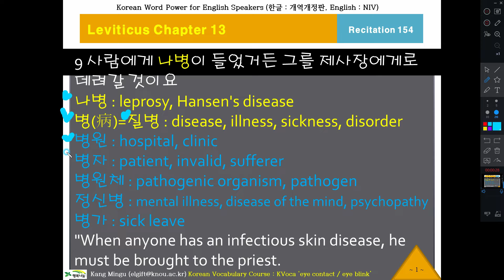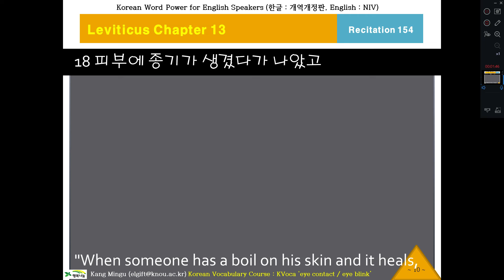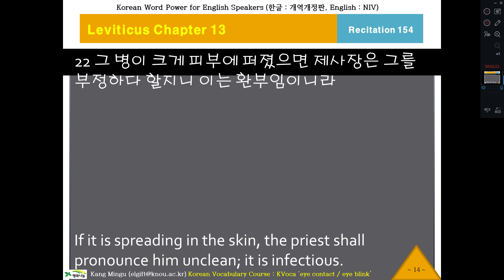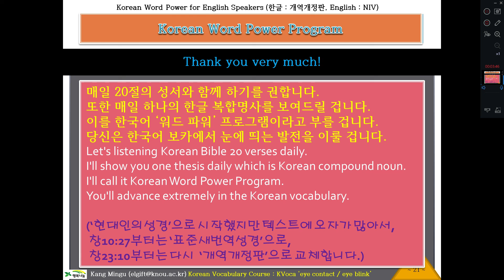케이바이블 154, Korean Word Power, Korean Bible, Leviticus Chapter 13 Verse 9, 외국인을 위한 한글성서 낭독, 레위기13장9절